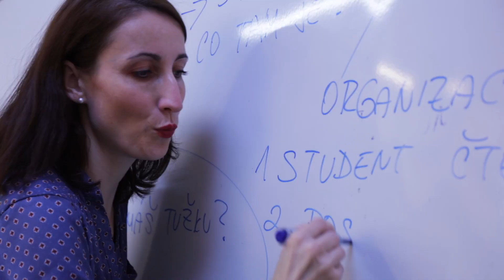Czech As a Foreign Language Course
The Department of Languages at FSV UK is able to offer a number of Czech language classes at various levels, from Beginners to Intermediate.